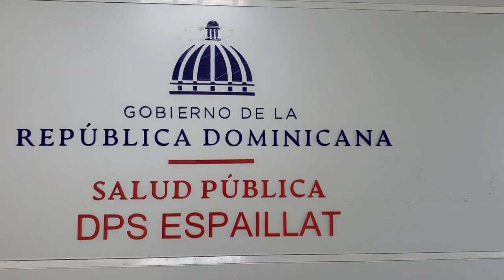Salud Publica informa aumento de Covid-19 y afecciones respiratorias